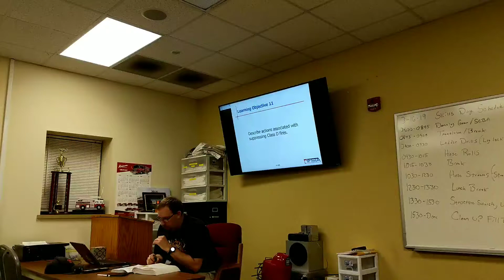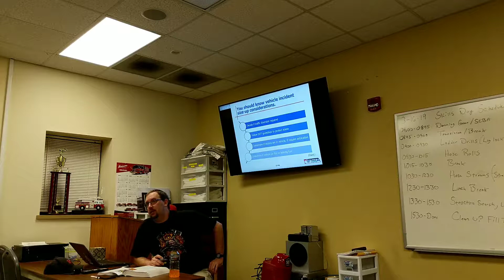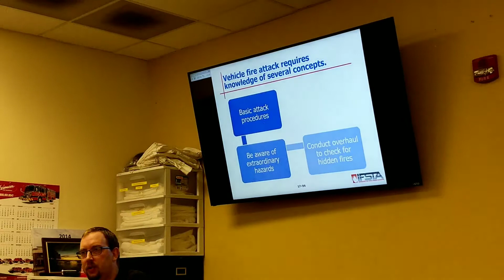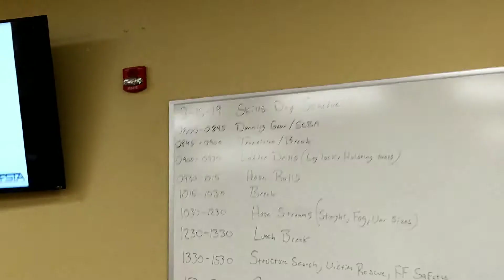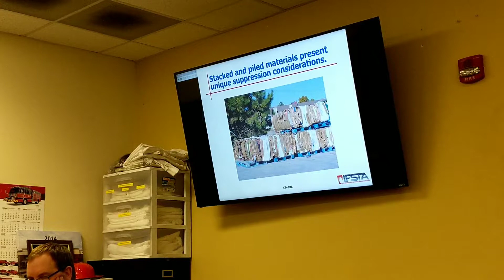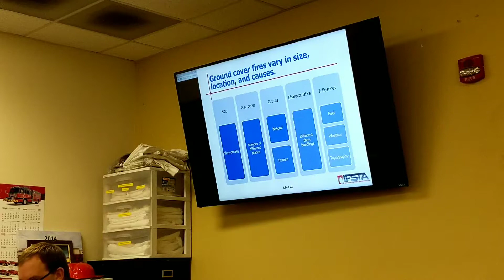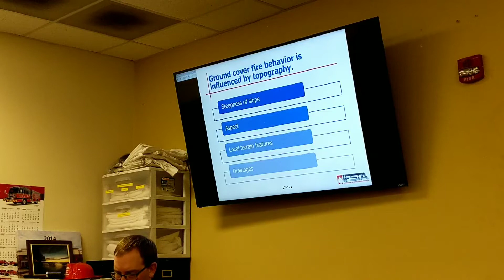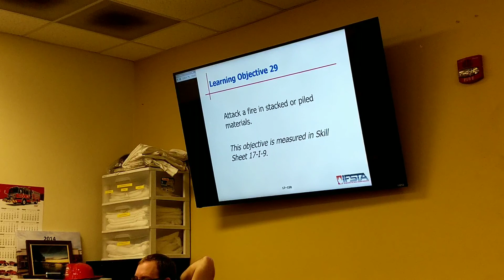Chapter 17 part 3